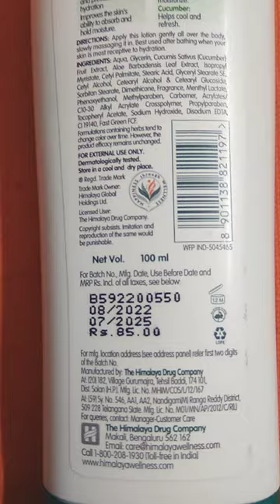cucumber 🥒 body lotion @himalay830